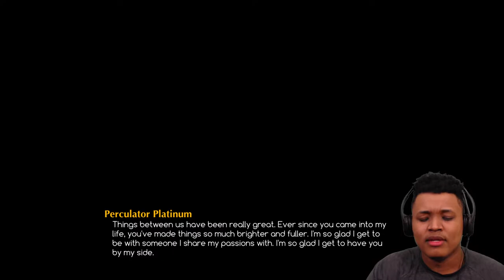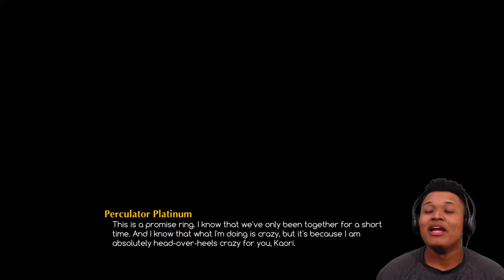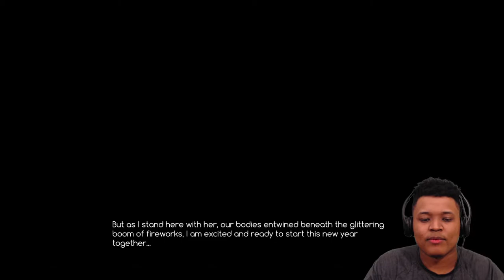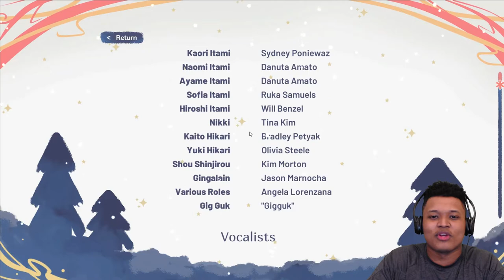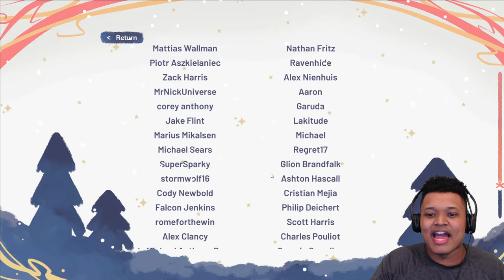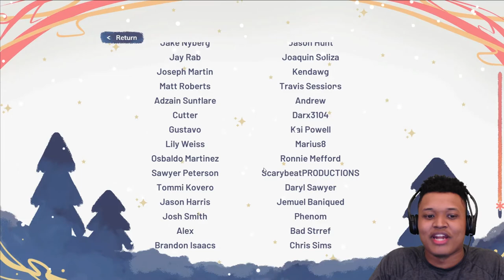Kaori After Story - (FINALE) Part 8: I Promise To Never Stop Being A Pervert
And that's as good as you're gonna' get. Also, some Kaori Before Story.